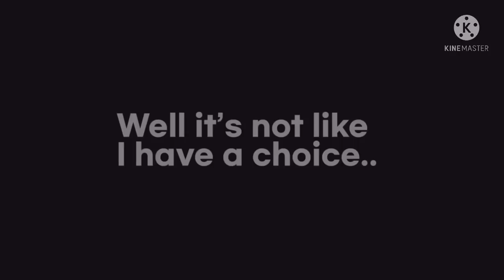💕✨|| Baby sitting my ex boyfriend’s daughter 💕✨|| GachaLife full MiniMovie || GLMM ||